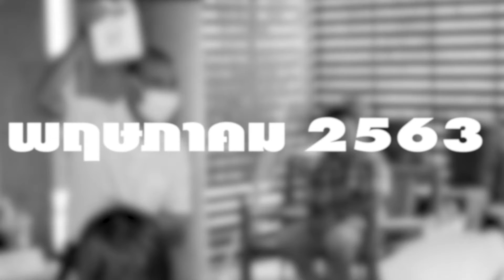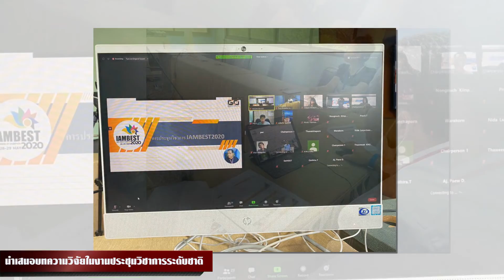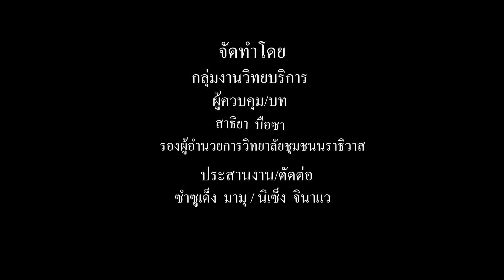สรุปรายงานประจำเดือนพฤษภาคม